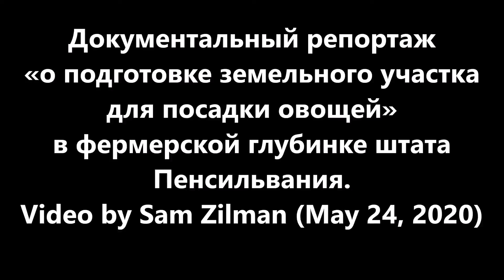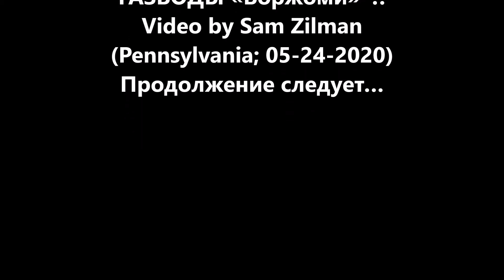репортаж о подготовке земельного участка для посадки овощей в Пенсильвании. Pennsylvania. Sam Zilman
Документальный репортаж «о подготовке земельного участка для посадки овощей» в фермерской глубинке штата Пенсильвания (USA).
Продолжение следует…
...вы увидите мою документальную исповедь «о посадке овощей… и не только» в фермерской глубинке Пенсильвании...
Главное — Не пропустите мою „Рекламу ГАЗВОДЫ «Боржоми»“!!
Video by Sam Zilman (Pennsylvania, May 24, 2020)